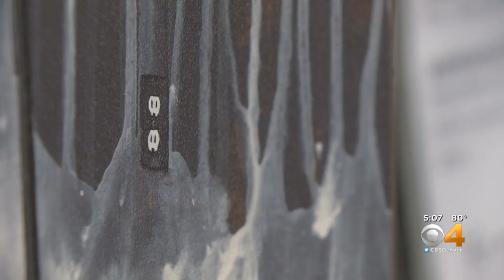Artist's Work Showcases Trades Of The Past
Nearly 300 national and international artists are showcasing their work at the Cherry Creek Arts Festival this week.